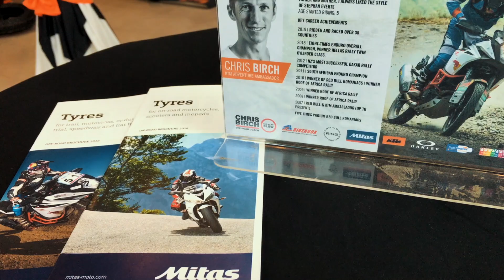Chris Birch - Philippines Off Road Training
I was invited to shoot and cover the presscon and off-road training of a living legend in the ADV and enduro scene. If someone was to ask me what it's like seeing him in action my answer would be "A man with godlike ability with a very human approach to teaching.